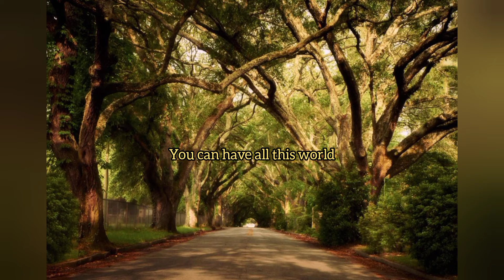"Jesus Christ changed my life" - Fireproof movie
Romans 8:38-39

Lamentations 3:22-23

2 Corinthians 4:16-18

So we do not lose heart. Though our outer self is wasting away, our inner self is being renewed day by day. For this light momentary affliction is preparing for us an eternal weight of glory beyond all comparison, as we look not to the things that are seen but to the things that are unseen.